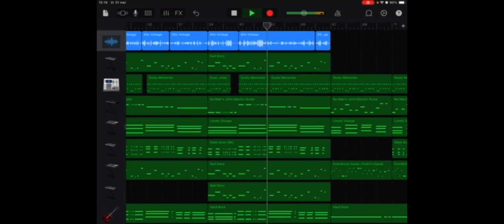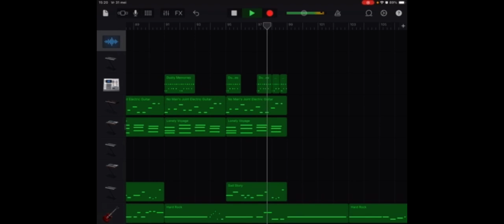Loise’s Obligated Lullaby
Loise’s entrance/John gutter theme! I personally really like it! Don’t really know what else to put here so uhm. Yeah…